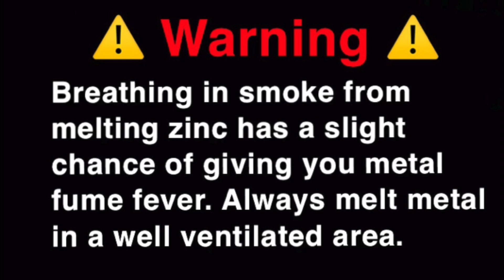Melting Zinc metal with Homemade DIY ROCKET FURNACE!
In this video, I go over the design of my rocket furnace and demonstrate the process of using it to melt zinc metal. I specifically designed this project to be easy to assemble with basic tools for melting low-melting-point metals.